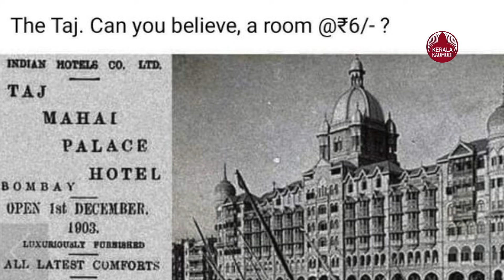A room in Taj Hotel Mumbai for ₹6? Anand Mahindra reminisces those days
സമൂഹ മാധ്യമങ്ങളില്‍ സജീവമായി ഇടപെടുന്ന, മഹീന്ദ്ര ഗ്രൂപ്പിന്റെ ചെയര്‍മാന്‍ കൂടിയായ വ്യവസായ പ്രമുഖന്‍ ആനന്ദ് മഹീന്ദ്ര ഒരിക്കല്‍ കൂടി ഇന്റര്‍നെറ്റ് ഉപയോക്താക്കളെ അത്ഭുതപരതന്ത്രരാക്കിയിരിക്കുകയാണ്. ട്വിറ്ററില്‍ കൗതുകകരമായ ഒരു പോസ്റ്റ് പങ്കുവെച്ചു കൊണ്ടാണ് അദ്ദേഹം സമൂഹ മാധ്യമ ഉപയോക്താക്കളുടെ മനം കവര്‍ന്നത്. പണപ്പെരുപ്പത്തെക്കുറിച്ച് പരാമര്‍ശിച്ചുകൊണ്ട് അദ്ദേഹം പങ്കുവെച്ച ഒരു ട്വീറ്റ് മുംബൈയിലെ താജ് ഹോട്ടലില്‍ ആറ് രൂപ നിരക്കില്‍ ഒരു രാത്രി അന്തിയുറങ്ങാന്‍ കഴിയുമായിരുന്ന കാലത്തിലേക്കാണ് അദ്ദേഹത്തിന്റെ ഫോളോവേഴ്സിനെ കൂട്ടിക്കൊണ്ടുപോയത്. ഒരു പ്ലേറ്റ് ഗോല്‍ ഗപ്പ കഴിക്കുന്നതിനേക്കാള്‍ കുറഞ്ഞ ചെലവില്‍ താജ് ഹോട്ടലില്‍ അന്തിയുറങ്ങാന്‍ കഴിഞ്ഞിരുന്ന കാലത്തിലേക്ക് തിരികെ പോകുന്നതിനെക്കുറിച്ചുള്ള ആശയമാണ് അദ്ദേഹം സമൂഹ മാധ്യമത്തിലൂടെ പങ്കുവെച്ചത്. വിലക്കയറ്റത്തെ മറികടക്കാന്‍ ഇതാ ഒരു പോംവഴി. ഒരു ടൈം മെഷീനില്‍ കയറി കാലത്തിന് പിറകിലേക്ക് സഞ്ചരിക്കുക. ഒരുപാട് ദൂരം പിറകിലേക്ക്. മുംബൈയിലെ താജ് ഹോട്ടലില്‍ ഒരു രാത്രി കഴിയാന്‍ വെറും ആറ് രൂപ മാത്രം? അതൊക്കെയായിരുന്നു കാലംഎന്ന ട്വീറ്റിനോടൊപ്പം 1903ല്‍ പകര്‍ത്തിയ താജ് ഹോട്ടലിന്റെ ബ്ലാക്ക് ആന്‍ഡ് വൈറ്റ് ചിത്രവും ആനന്ദ് മഹീന്ദ്ര ട്വിറ്ററില്‍ പങ്കുവെച്ചു.